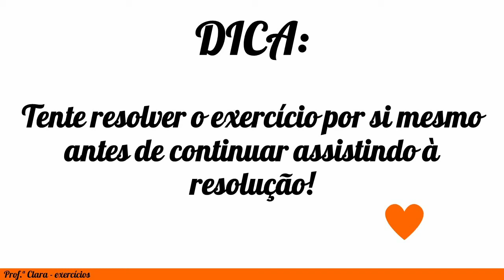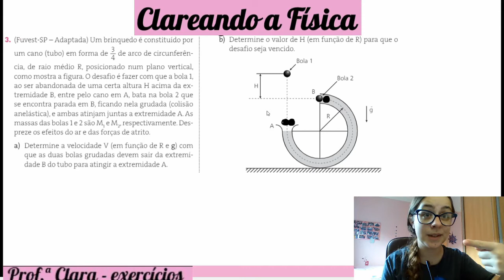Exercício Fuvest 1998 - Um brinquedo é constituído por um cano (tubo) em forma de 3/4 de arco de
Um brinquedo é constituído por um cano (tubo) em forma de 3/4 de arco de circunferência, de raio médio R, posicionado num plano vertical, como mostra a figura. O desafio é fazer com que a bola 1, ao ser abandonada de uma certa altura H acima da extremidade B, entre pelo cano em A, bata na bola 2 que se encontra parada em B, ficando nela grudada (colisão anelástica), e ambas atinjam juntas a extremidade A. As massas das bolas 1 e 2 são M1 e M2, respectivamente. Despreze os efeitos do ar e das forças de atrito.
a) Determine a velocidade V (em função de R e g) com que as duas bolas grudadas devem sair da extremidade B do tubo para atingir a extremidade A.
b) Determine o valor de H (em função de R) para que o desafio seja vencido.